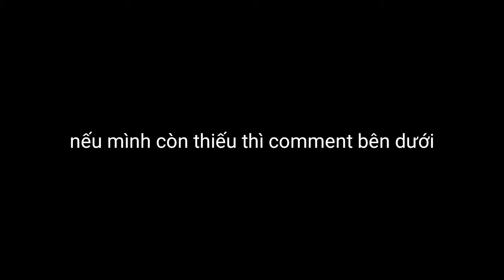khi buổi tiệc diễn ra theo cách khác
Nó hơi j quá một chút xíu nhưng mình vẫn đăng video trên kênh này.